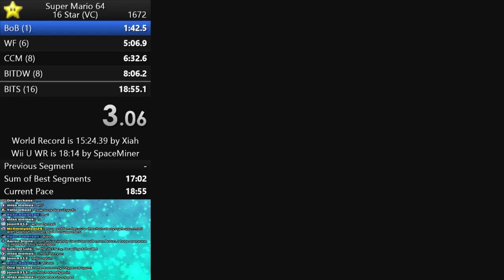SM64 16 Star PB [18:50]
Amazing run. Barely any mistakes. Though there is a new WR, I'm still going to grind to get to a good level